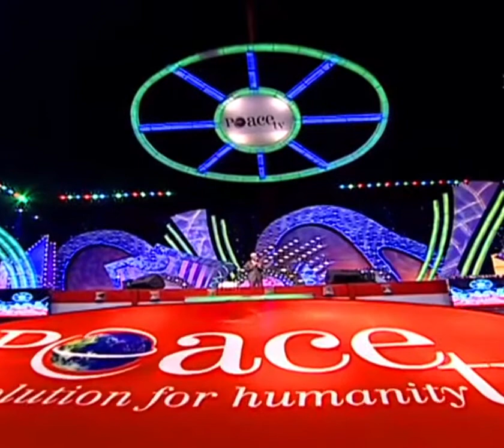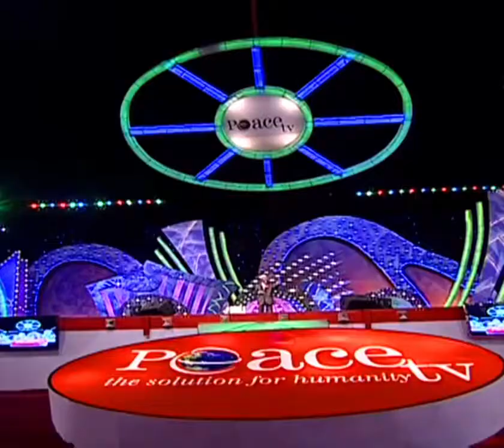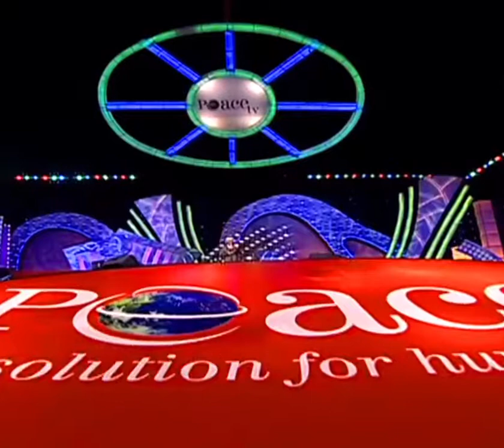প্রশ্ন_উত্তর_পর্ব জটিলতম উন্মুক্ত প্রশ্নোত্তর পর্ব | Dr Zakir Naik |ডাঃ জাকির নায়েক বাংলা লেকচার